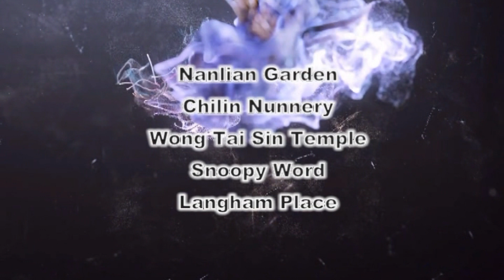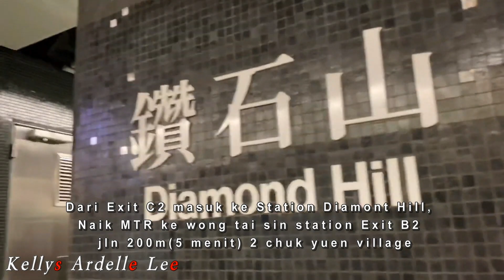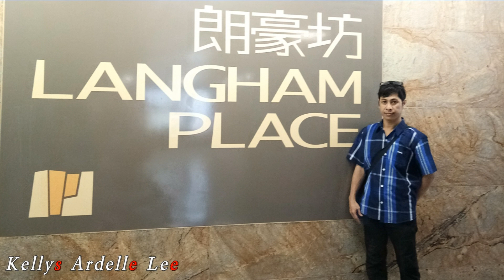Hongkong - Nanlian, wongtaisin, Snoopy, Langham, Clock, 1881, Evenue & Lain2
Hongkong Hari Pertama ( 1 ). Perjalanan Liburan Idul Fitri Dari tanggal 23 Juni  sampai tanggal  8 Juli  ( Liburan full 16  hari )
Bersama Sonk(Papa) dan Ervina(mama)

Rute hari Pertama Tgl 25 Juli di Hongkong :

NANLIAN GARDEN
MTR dari pintu masuk N5 atau D1, station TST ke Station Mongkok, Transfer Line Hijau Ke Station Diamond Hill Exit C2, kluar belakang taman, jalan lihat petunjuk. (jam 7-09. Gratis)

CHILIN NUNNERY
Biara Chi lin di samping nanlian garden. Cukup lintasi jembatan penyeberangan

WONG TAI SIN TEMPLE
Dari Exit C2 masuk ke Station Diamont Hill, Naik MTR ke  wong tai sin station Exit B2 jln 200m(5 menit) 2 chuk yuen village

SNOOPY WORLD
Ke Metro ke Kowloon Tong, Tranfer Line Biru MTR ke Shatin Station, Exit A jln kaki ke New Town Plaza, lantai 3. ( 10 menit jalan kaki) gratis.

LANGHAM PLACE MONGKOK
Ke Kowloon Tong Station, Transfer Line hijau ke MTR. Mongkok Station Exit C3
Dari Argyle St, Jalan dan belok kiri ke Shanghai ST.

MIRADOR MANSION
Kembali ke TST. MTR East Tsim Sha Tsui, Exit N5
Dari MTR Mongkok Line Merah. Istirahat di Mirador.

CLOCK TOWER
Jalan kaki dari Mirador Mansion

TST PROMENADE
Jalan kaki dari Clock Tower

EVENUE OF STAR
Jalan ke Salisbury Garden, lihat petunjuk ke Avanue.

SYMPHONY OF LIGHTS
Area Evenue of Star, Jam 8 malam.

1881 HERITAGE
Salisbury Road. Dekat Star Ferry.

HARBOUR CITY MAL
Di Canton Rd, dekat China Ferry Terminal

MIRADOR MANSION
Berjalan kaki dari Canton Rd ke Nathan Road

Location : Lung Cheung Road, Wong Tai Sin, Wong Tai Sin District, New Kowloon, Hong Kong

How to get to Wong Tai Sin Temple
1. Take Kwun Tong Line to Wong Tai Sin, and you will see the temple.
2. Take bus 11c, 211, n26 to Wong Tai Sin Temple.
3. Take bus a29, a29p, e22a, e22c, e22p, or e22s to Wong Tai Sin Station, Lung Cheung Road.

Langham Place
Langham Place is a commercial complex and shopping centre in Mong Kok, Kowloon, Hong Kong. The official opening was on 25 January 2005. The complex occupies two blocks defined by Argyle Street, Portland Street, Shantung Street and Reclamation Street. Shanghai Street separates the two portions of the complex, which are connected via two overhead walkways. A hotel is on one side of the development while the commercial elements are located on the other side.

The complex was the result of an urban renewal project under Land Development Corporation, later known as Urban Renewal Authority (URA). Several city blocks, including the old "Bird Street" marketplace, were demolished to make way for the commercial complex.

Langham Place Tower has a gross floor area of 17,000 m2 (180,000 sq ft), and comprises a 59-storey office tower, a 15-level shopping centre with two basement levels, a 665-room hotel and a car park with 250 parking spaces.[5] The complex is connected to the Mong Kok Station of the MTR via an underground passage (Exit C3).

A Symphony of Lights

A Symphony of Lights is a daily light and sound show in Hong Kong. It is the world's largest permanent light and sound show according to Guinness World Records. As of 2017, there are 42 participating buildings in the show

The show is organised by the Hong Kong Tourism Board and is displayed every night with good weather at 8 pm Hong Kong Time (UTC+8). An orchestration of music, decoration lights, laser light displays, and pyrotechnic fireworks, the multimedia light and sound show lasts for around 14 minutes and was conceptualised, created, and installed by LaserVision.
The music of the Show is broadcast every night at the Tsim Sha Tsui waterfront outside the Hong Kong Cultural Centre, the Avenue of Stars and the promenade at Golden Bauhinia Square in Wan Chai.

(1) Song info:
Title: Wuxia2 Artist: PeriTune Genre: Chinese

Song info:
Genre: Chinese Music
Name: Chinatown Healing
Artists: PeriTune
Features: oriental, chinese, relax

Tools:
3ds Max / FumeFx / Krakatoa
After Effects for post
Music No Copyright by KUDOBEAT

Kellys Ardelle Lee - Hongkong - Ke Nanlian, wongtaisin, Snoopy, Langham, Clock, 1881, Evenue & Lain2